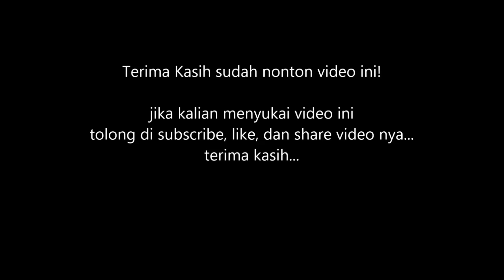UPDATE PREDATOR AQUARIUM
Update ikan ikan predator gw
waktu liburan kemaren ke Malaysia
gw beli driftwood untuk tempat berlindung ikan Pbass gw
gimana menurut kalian? bagus ga aquariumnya pake driftwood?